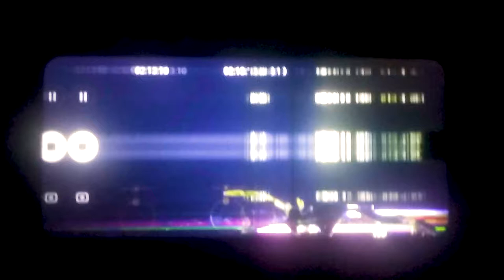SCREEN#1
footage: mine
audio: Elektronische Labor by TESLARADIO [from the Album GRAINS]